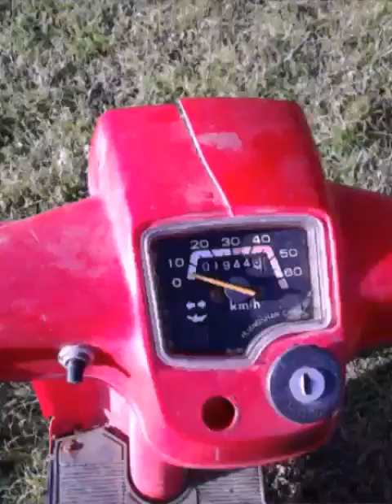Sasy classic 2000e Instandsetzung, 2 takt roller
Scheunenfund. stand Zeit ca. 15 Jahre. Ca. 2000km runter. es fehlen viele kleinigkeiten.. Schrauben usw.